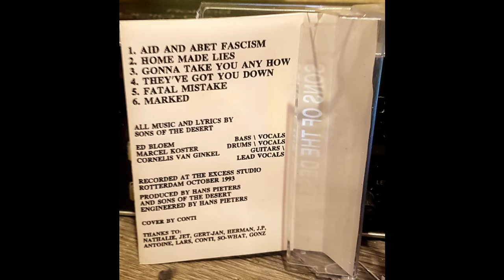Gonna take you anyhow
Gonna Take You Anyhow - Sons of the Desert 1993 - Second Demo